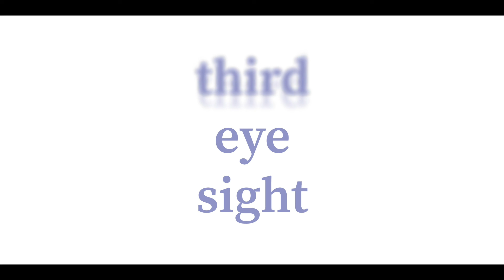Ep. 24: When I felt dizzy at a Civil War fort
When Juan entered a room at Fort Delaware State Park, he immediately felt himself get dizzy. When the tour guide shared the story of the room minutes later, it was obvious what caused this feeling.